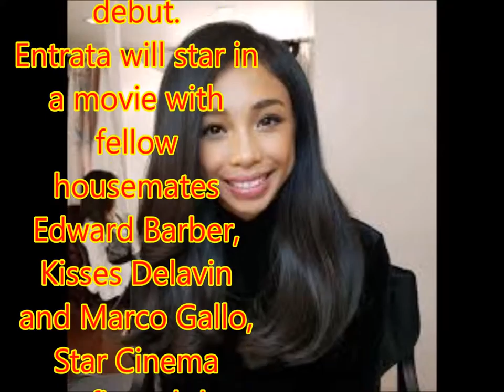Maymay Entrata set to make movie debut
Philippines News today : Entertaiment scandals

Just months after winning the latest season of the hit reality show "Pinoy Big Brother," Maymay Entrata is set to make her movie debut.
Entrata will star in a movie with fellow housemates Edward Barber, Kisses Delavin and Marco Gallo, Star Cinema confirmed the news on Tuesday.
The film production arm of ABS-CBN posted photos on its official Instagram account, showing the ex-housemates attending a story conference for the upcoming film, "Loving in Tandem."
This isn't the first time Entrata will show her acting chops, having played herself in a special episode of "Maalaala Mo Kaya."